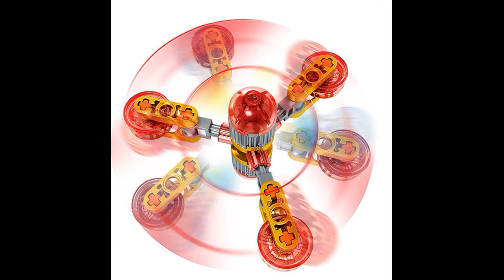Hand Spinner Building Bricks